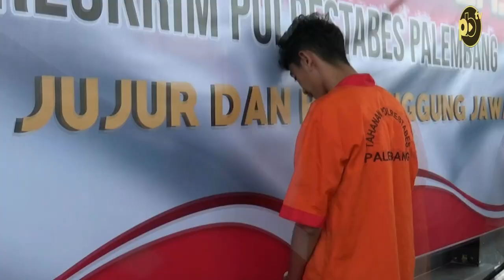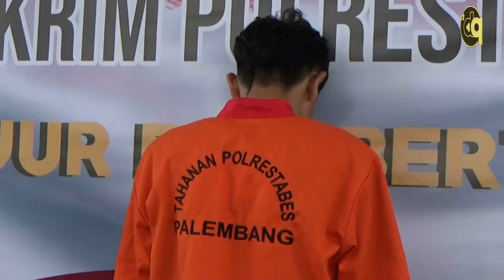Cemburu Pacar Dibawa Laki-Laki Lain Ketempat Hiburan Malam, Seorang Pria di Palembang Gelap Mata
Reporter : Jane
Kameramen : Yudi
Editor : M Febrian